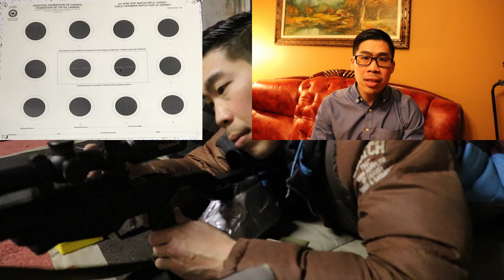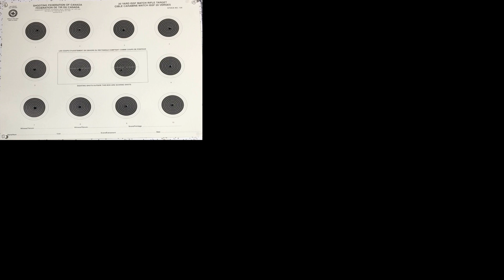Ruger Precision rimfire 1st 100 at 20y ISSF match target smallbore 22lr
Third time shooting this rifle at York scoring 100, this rifle is a straight shooting rifle!!!
Cci target
Utg flex bipod